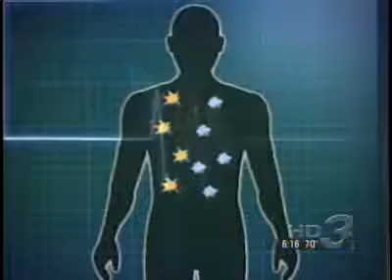Salt Water the ultimate clean fuel.__.mp4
On a quest to cure cancer using radio frequencies, John Kansas finds a healthy bi-product...